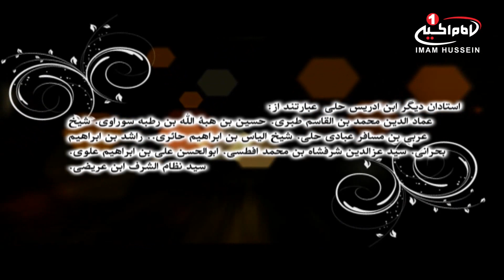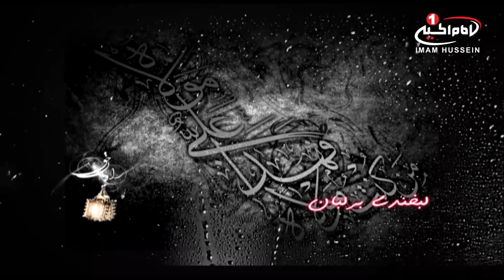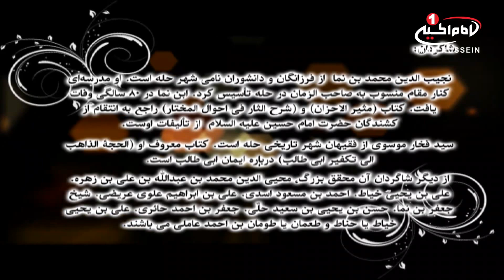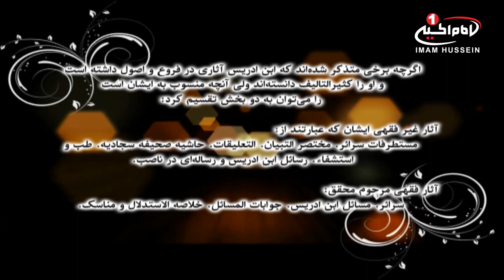راويان حق (20): معرفی ابن ادريس حلی، عباس شيشه گر، قسمت 2، اصفهان، 1435 ق